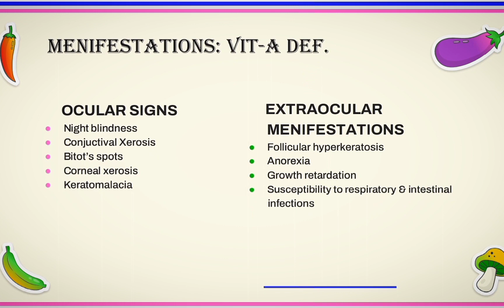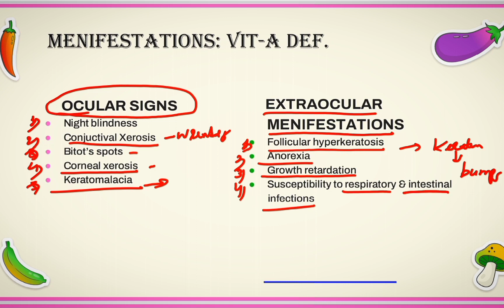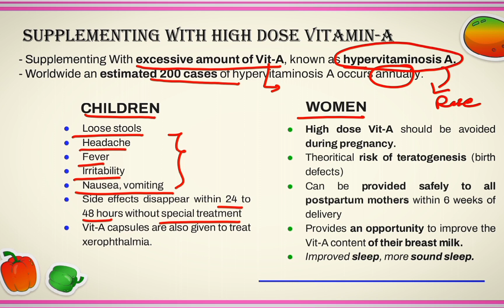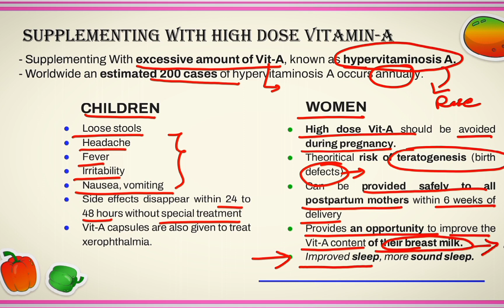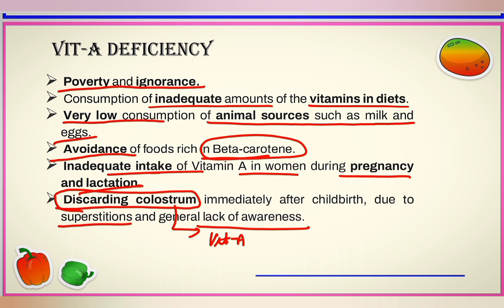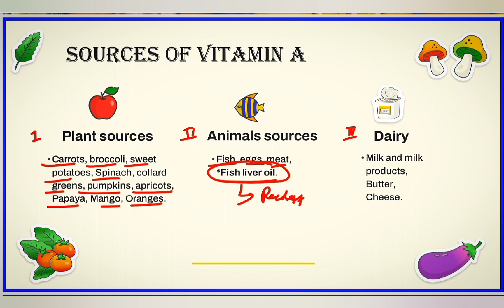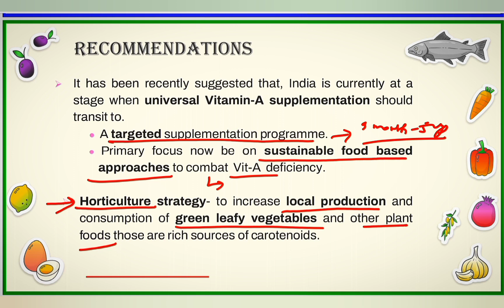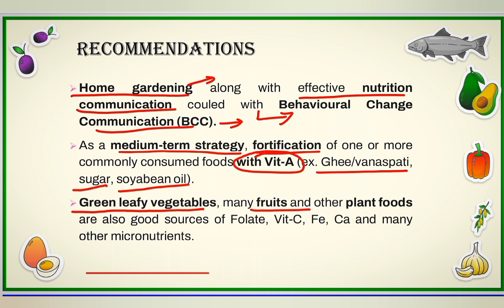National Vitamin A Prophylaxis Program Part-3 Manifestations of Vit-A, Hypervitaminosis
National Vitamin A Prophylaxis Program Part-3 ( Manifestations of Vit-A defi. and Hypervitaminosis)

#7 signs of vitamin d deficiency
benefits of vitamin d

Vitamin A deficiency can be manifested as Ocular signs and as well as in the form of Extraocular presentations.

Consumption of excessive amount of Vitamin A is termed as Hypervitaminosis A.

Hypervitaminosis A can be presented as Acute toxicity and Chronic toxicity. It shows different signs and symptoms in children and women in pregnancy.